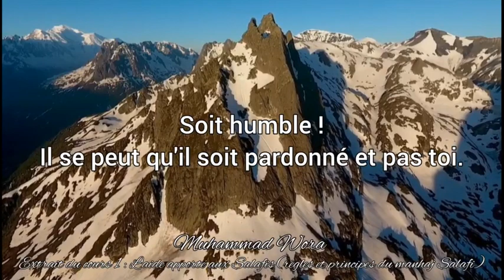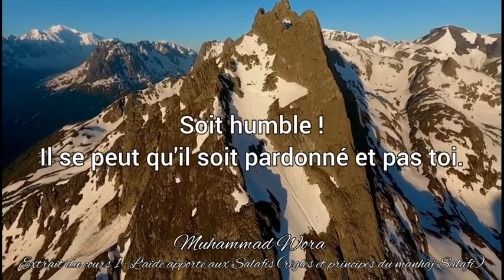Soit humble ! Il se peut qu'il soit pardonné et pas toi. - Muhammad Wora